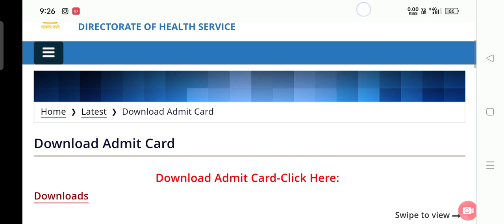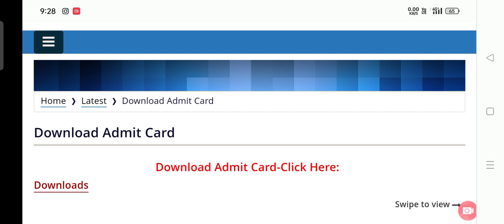Health Department new update 12000 vecancy and new Apply 2400@hsstudio3092